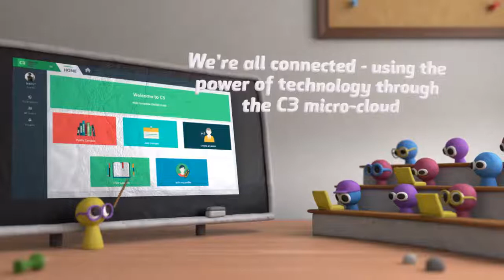How we help students?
Students can truly leverage a world-class Learning Management System, access global education resources, and experience an immersive learning experience with rich media content even if the school has no internet or even power. Digital learning creates students who are more interested and motivated to attend school and influence their peers.